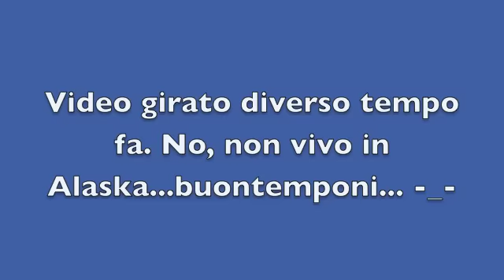Opinio....anzi, no : Video Tag!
Ciao a tutti e tutte...TUDD
COME DA VOI RICHIESTO ECCO IL MIO TAG.
SO CHE DA MOLTO ATTENDEVATE QUESTO MOMENTO, PER QUESTO HO...SPINTO PER POTERVI SCRIVERE E PER POTER GIRARE QUESTO VIDEO. FATEMI SAPERE COSA PENSATE DELLA FASCIA, SE MI DONA O MENO E CHE TIPO DI PARRUCCA "SU MISURA" DOVREI, A VOSTRO AVVISO, ORDINARE =)
UN BACIONE A TUTTI I MIEI FANS :*